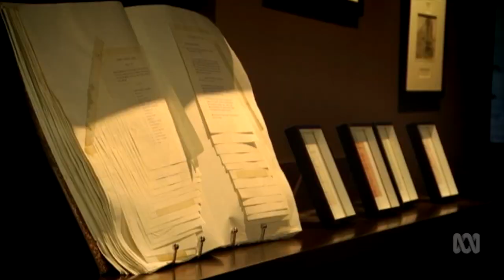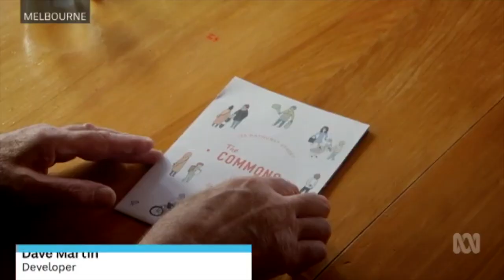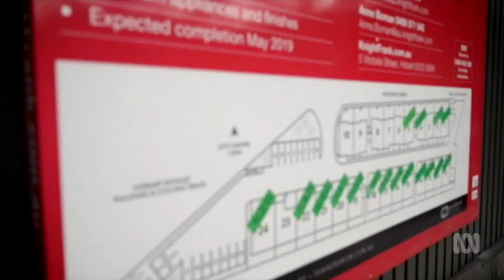Apartment Living in Hobart CBD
ABC story by Ellen Coulter on a growing trend towards medium density apartments in Hobart, and how that has the potential to change CBD dynamics. Features The Commons apartment.